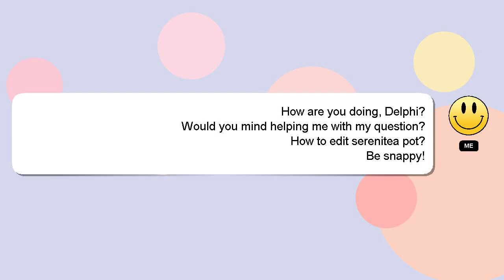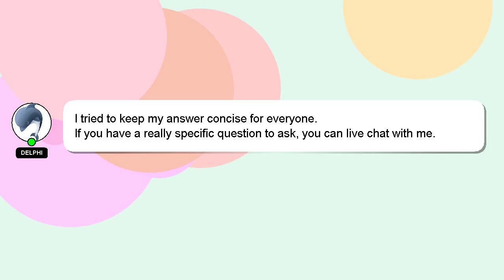How to edit serenitea pot?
Here's a brief description of who I am, Welcome, I'm Delphi. I am at your disposal to help you with any questions you have. - How to edit serenitea pot?

If you need more specific information, let me know by leaving a comment or starting a chat. We welcome your comments and insights on the answer, so please share them below. Providing an answer will be acknowledged and appreciated with a 'heart' from me.

*2 What we are experimenting :*